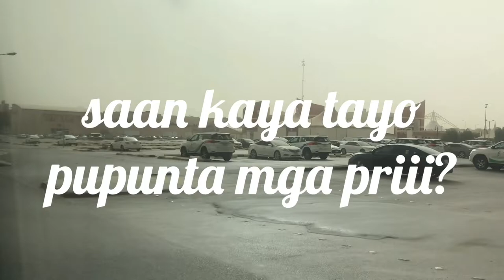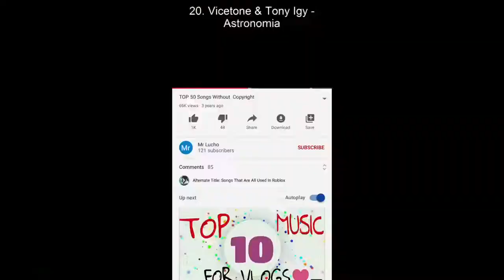grocery | tala mall | saudi arabia | July Menor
naglibot sa tala mall at tignan ang mga laman ,Saudi Arabia| July Menor